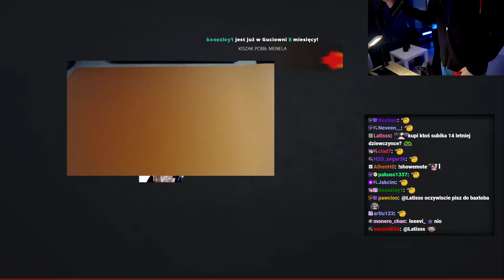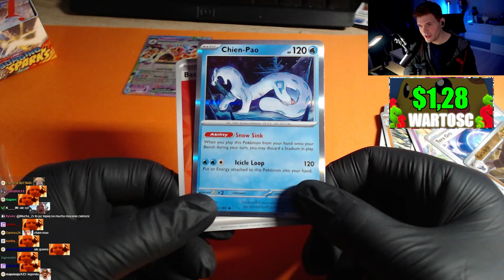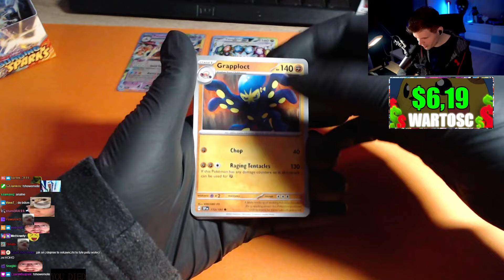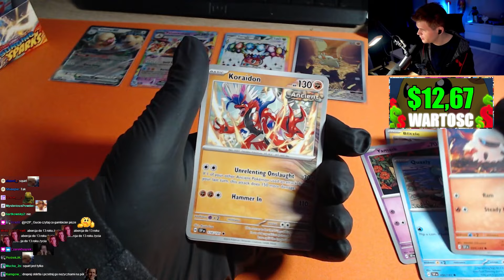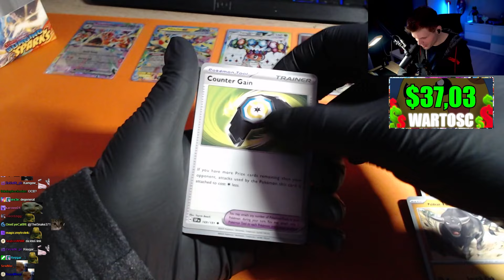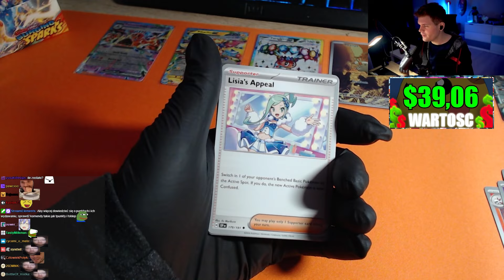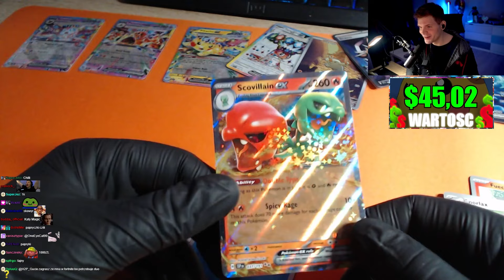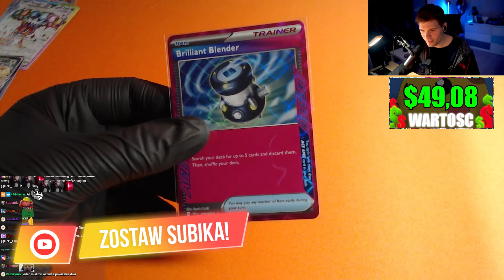GUCIO I SURGING SPARKS OPENING NOWEJ SERII KART! NAJLEPSZE MOMENTY STRIMA #794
CZEŚĆ!
POZDRO!
SPIS:
0:00 -